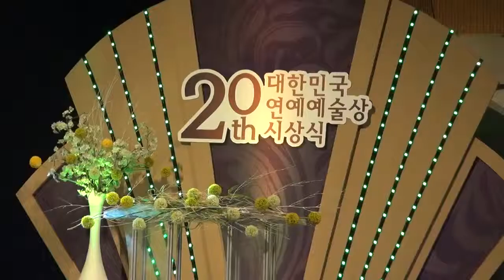가수 최규식 내 청춘 수상자들과 함께하는 전야제 성남 아트센터 영상감독 이상웅 2014 02 07 00039